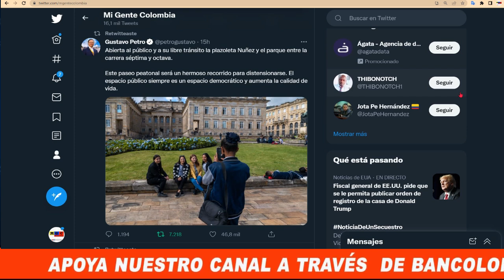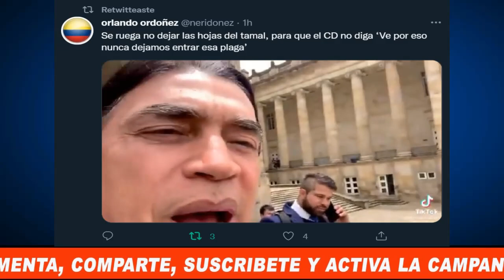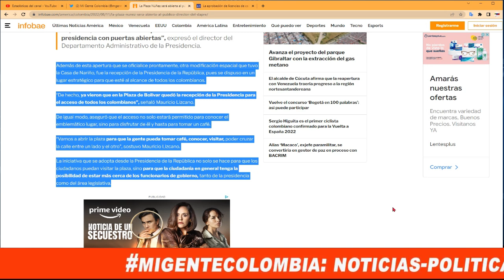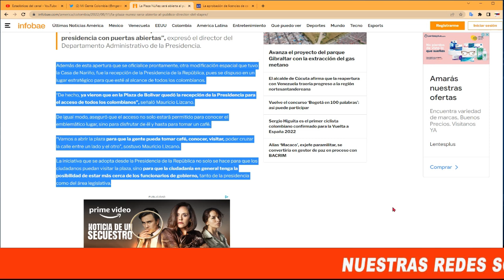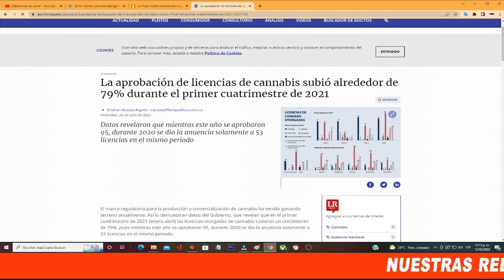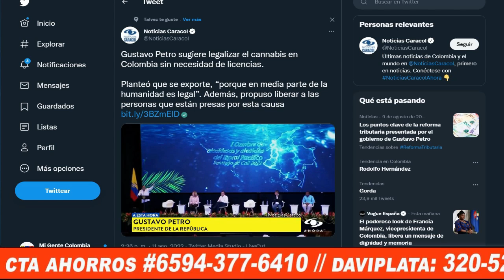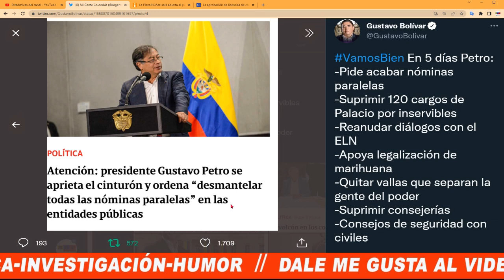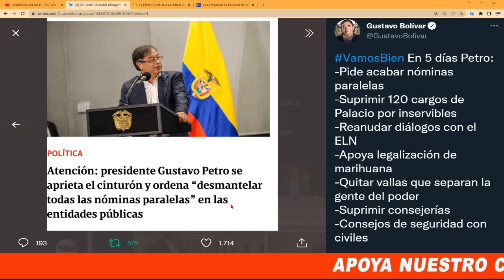DESPUES DE 20 AÑOS EL GOBIERNO PETRO ABRE AL PUBLICO LA PLAZA NÚÑEZ // LOGROS GOBIERNO PETRO